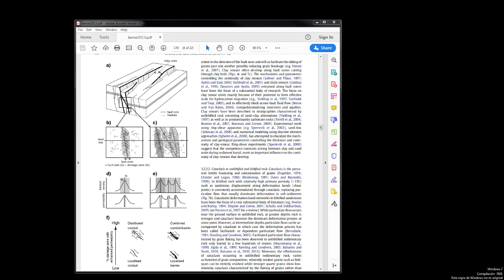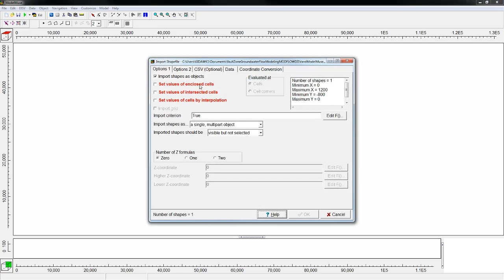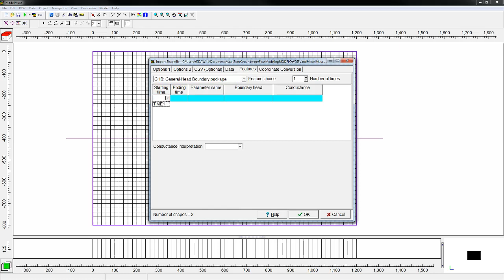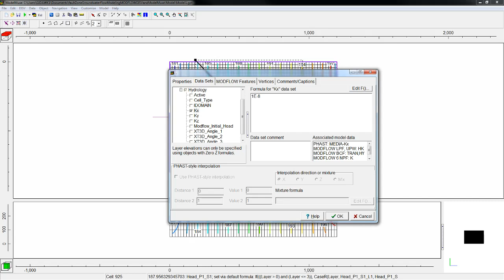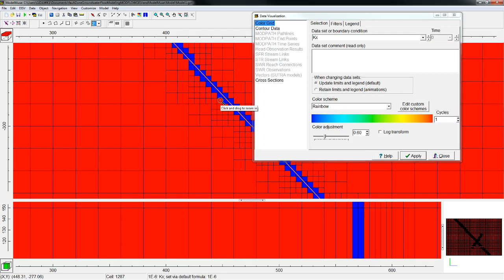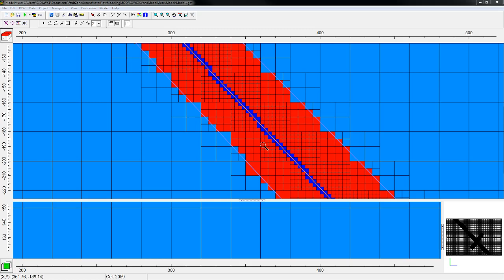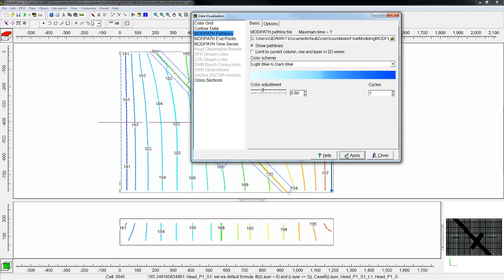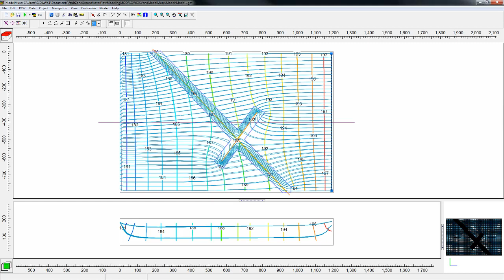Fault Zone Groundwater Flow Modeling with MODFLOW6 DISV and Model Muse -Tutorial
Conceptualization and simulation of groundwater flow in the area of influence of geological faults is really a challenge for numerical modelers. Besides the complexities and variety of faults there were some limitations of the numerical codes to simulate the mixed behaviour of faults and altered zones. We have developed an example tutorial to represent the main characteristics of groundwater flow in the fault zone for an applied case. The tutorial is developed in Model Muse with the MODFLOW DISV option for unstructured grid generation. Groundwater flow was analyzed on the water balance and a particle tracking simulation was done with MODPATH 7.